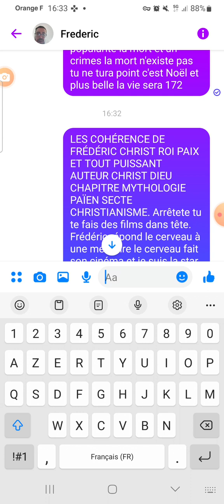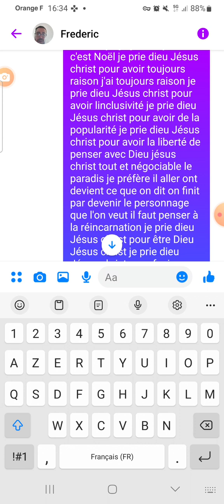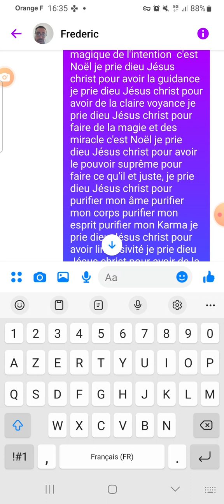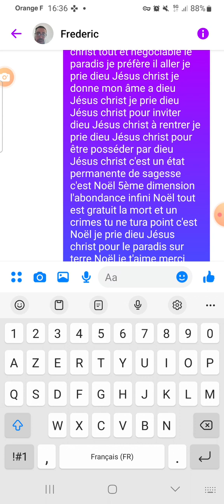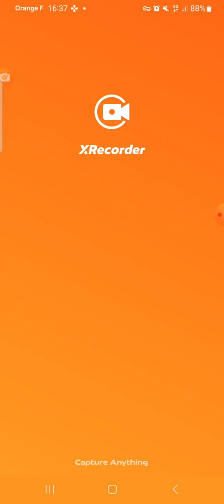ÉPISODE 173 MYTHOLOGIE PAÏEN AUTEUR FREDERIC CHRIST